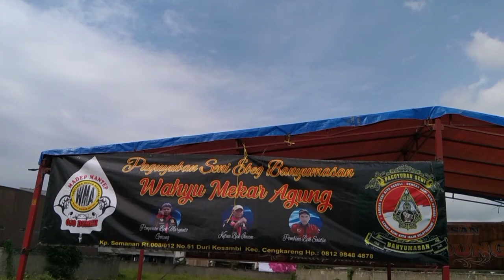FULL JANTUTAN EBEG WAHYU MEKAR AGUNG//DI SAMANAN KALIDERES JAKARTA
EBEGBANYUMAS EBEGBAYUMASAN DALANGulinnuha wayangkulit wayangbanyumasan CHANEL YOUTUBE INI DISAKSIKAN UNTUK APAPUN ,TENTANG BUDAYA- KESENIAN - MUSIK- INFORMASI DAN LAIN2 UNTUK KELANGSUNGAN DAN PERKEMBANGAN CHANEL INI, SILAHKAN 👍LIKE COMENT, SHARE & 👉(SUBSCRIBE ) 👍 JIKA BANYAK KEKURANGAN DALAM VIDEO INI, SAYA MOHON MAAF KARENA KETERBATASAN ALAT .🤝✌ INFO YUTUBE. ( GOMBOL CHANEL )